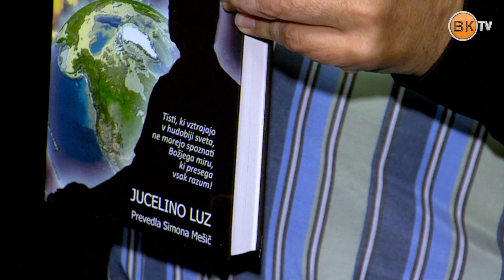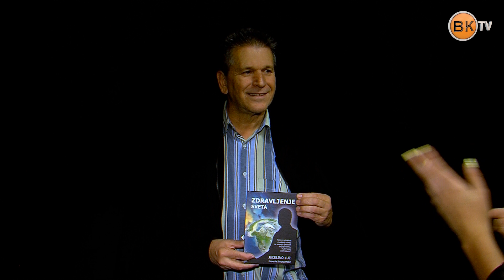Jucelino Nobrega La Luz v Sloveniji